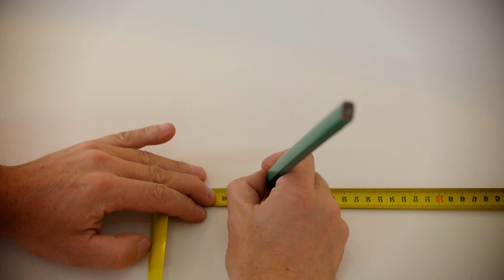TRYTON: Montaż obrazu